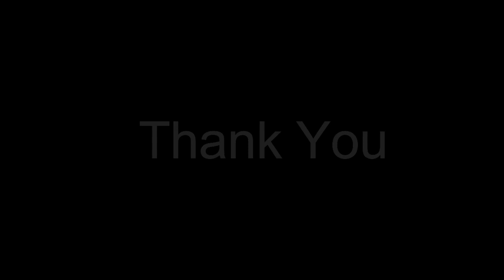3_Activities at Regional Centre Campus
This video shares about the activities at Regional Centre Campus which house three Offices namely the IGNOU Regional Centre Cochin, the Regional Evaluation Centre, Cochin and the IGNOU Study Centre 14000.
The expertise for recording the video and uploading in the YouTube channel was rendered by                                    Sh. Muhammed Ansar T.A., AEDP, IGNOU  Regional Centre Cochin
The Coordination among staff, typing of script and handing over of the script to the official by email was executed by Ms. Reshma Suresh
The Script and sequencing was written by Dr. J.S. Dorothy, Senior Regional Director, IGNOU Regional Centre Cochin